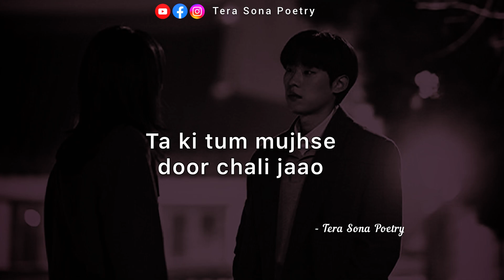So Called Friends Tumhare Yaar 🥀 Broken Heart Status 30 Second | Heart Touching Line Status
Title : So Called Friends Tumhare Yaar
© Written & Spoken : Tera Sona